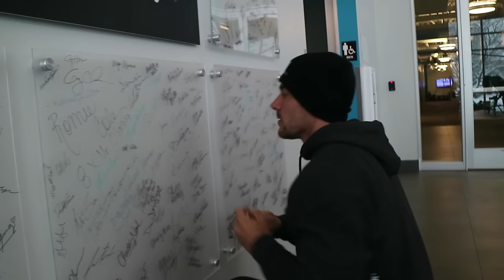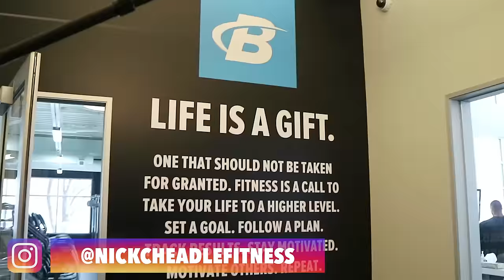How To Prep For A Photoshoot | Bodybuilding.com Spokesmodel Search Day 1 & 2 | Nick Cheadle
Sign up to receive my free email newsletter